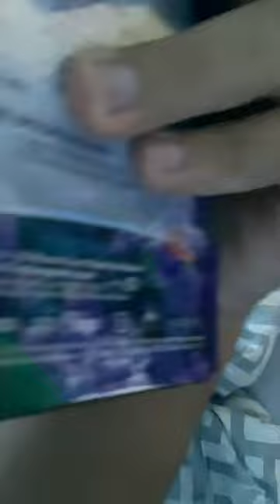Spider-Man Watches The THX Tex Extended Logo at Respect House